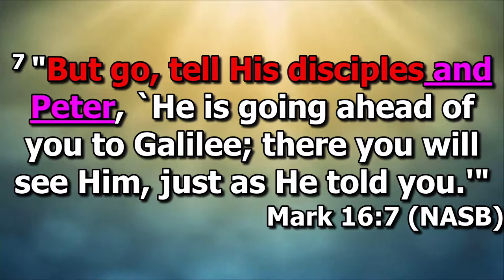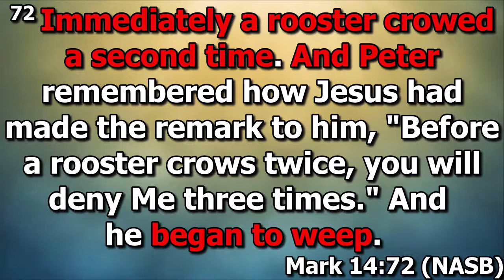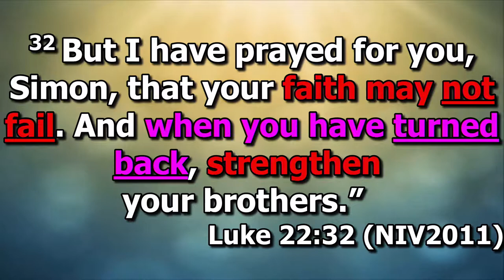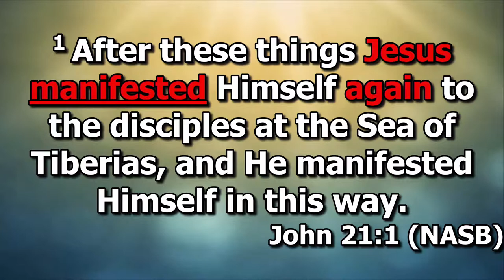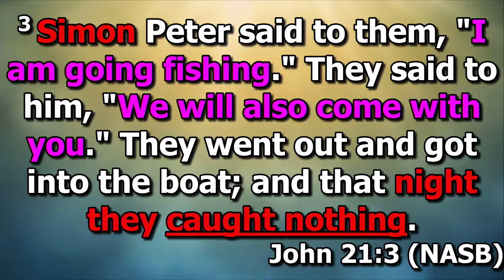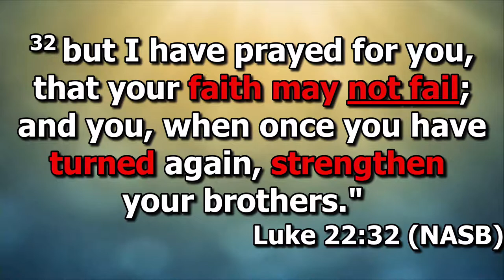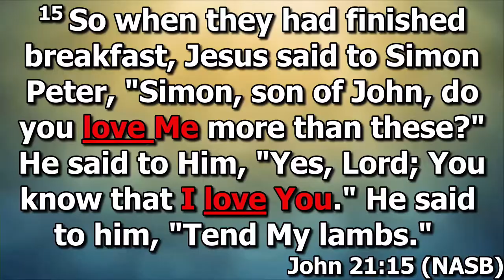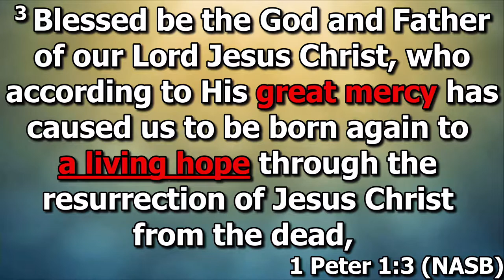Dr. Tai - And Peter...! Pt.2